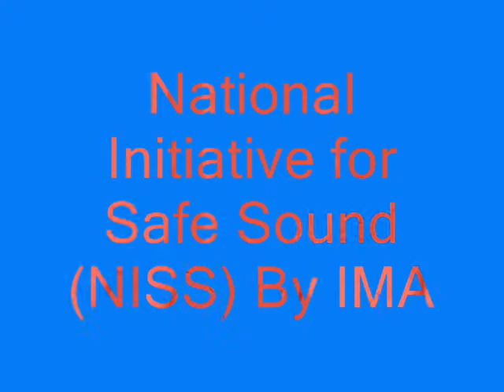National Initiative for Safe Sound By IMA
National Initiative for Safe Sound By IMA at Chinmaya Vidyalaya Kunnumpuram